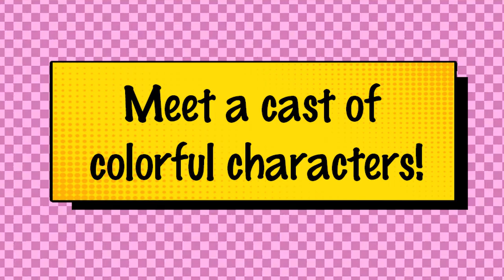Mole Maiden | The Combat Trailer | Trailer #2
🎮 Dive into the extraordinary world of "Mole Maiden," where Penny's journey to become "The Burrow League Champion" unfolds! 🌟

Join Penny, a determined young fighter with dreams as big as life itself. To prove her mettle and claim the title of "The Burrow League Champion," she must first face the daunting challenge of defeating the 5 formidable Burrow League Captains. Each captain boasts their unique fighting style and unleashes a barrage of formidable attacks, ensuring a thrilling and action-packed adventure!

💪 Penny's path to greatness won't be a stroll in the cave. She must delve deep into the mines, where hidden abilities and powers await discovery. Strengthen her skills, master new moves, and gather the strength necessary to confront these powerful adversaries.

🔥 Are you ready to embark on Penny's quest and help her unearth the champion within? Immerse yourself in a world filled with heart-pounding battles, captivating storytelling, and unforgettable adventures. "Mole Maiden" is more than just a game; it's a story about following your dreams but told from the perspective of a video game.

🎉 Join the adventure today and help Penny realize her dream of becoming the ultimate champion! Don't miss out on the excitement – let's make Penny's dreams come true together!